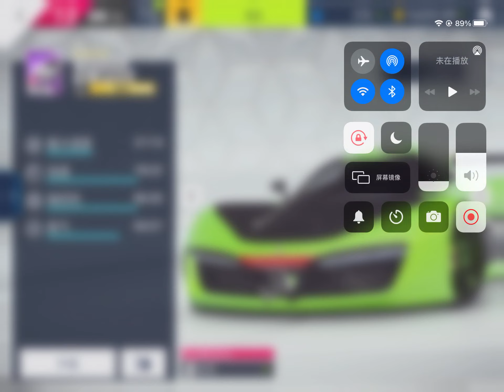My Car Color | Average | Asphalt 9